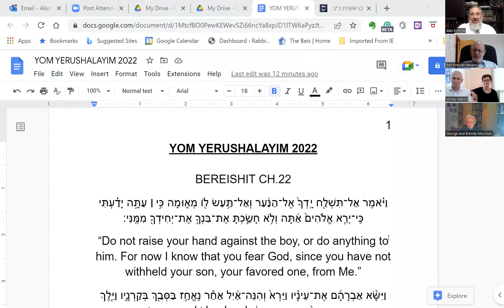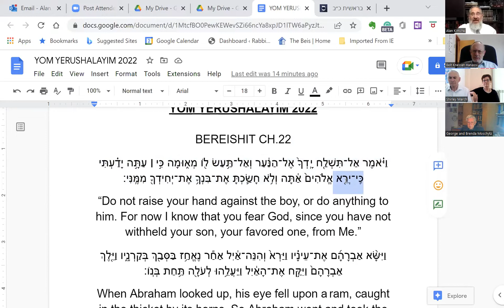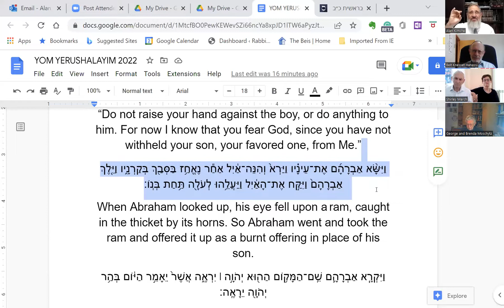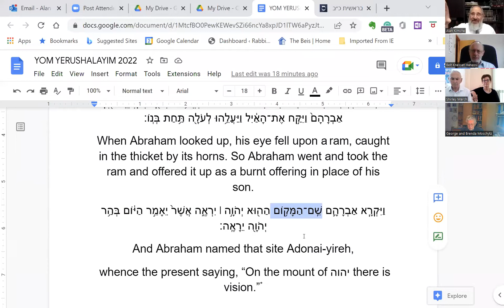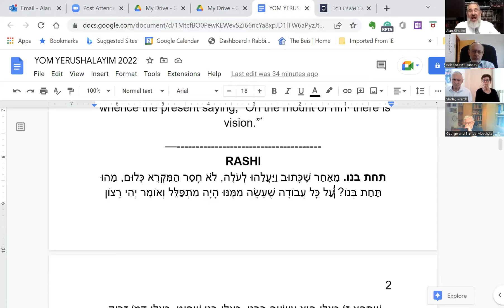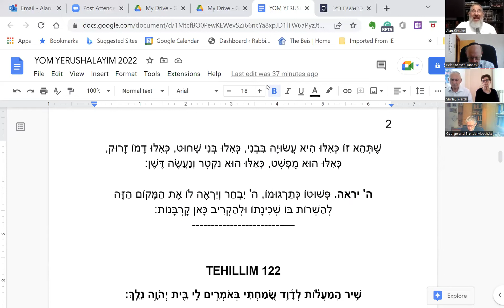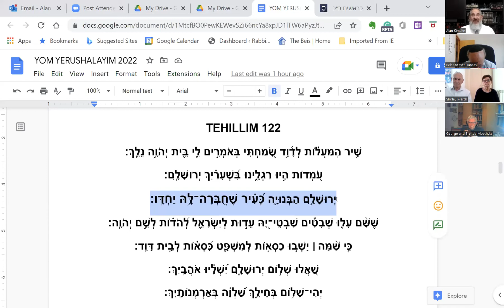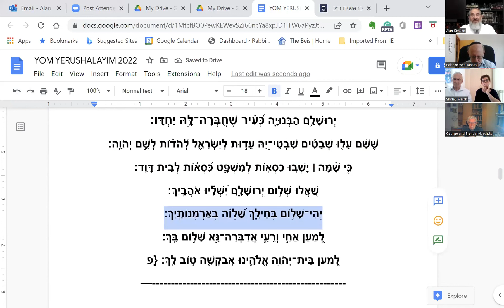Rabbi Kimche 31st May 2022